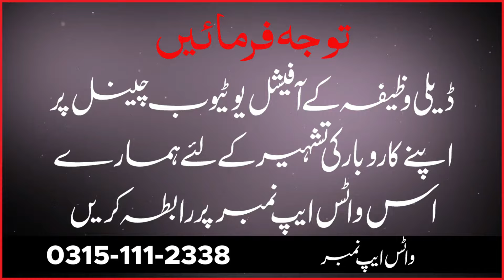Mufti Zarwali Khan sahib bayan_Ayat ul kursi ke fazilat o Barakaat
Bɪʟᴀʟ Aᴄᴀᴅᴇᴍʏ is the premier destination for Islamic education. Our courses are designed to provide students with a deep understanding of the faith and its teachings. Scholars and students are eligible for special discounts, making it easier for them to access our high-quality courses. Join us at Bilal Academy and take the first step towards a deeper understanding of Islam.

➡️Our Courses :
• Teaching Course
• Learn Recitation of Quran
• Memorisation (Hifz)
• Learn Pray and Ahadith.
• Learn Quran With Tajweed
• Learn Quran With Translation & Tafseer.
• Learn Tajweed (Short Course)
• Learn Tajweed (Long Course)
•  Masnon Duain
• Tijarat Course

➡️ Our Features

• Highly Qualified Male & Female Teachers available©
• No age Limit
• flexible Timings
• Daily 30 Minutes Online Classes
• Saturday & Sunday Will be Off
• Suitable Fee